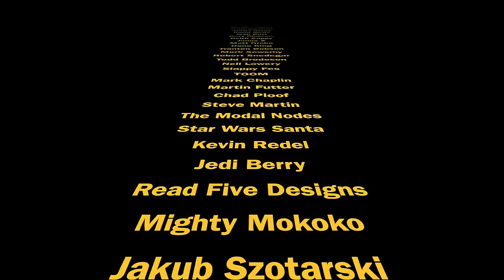Vintage Collection X-Wing Pilot 4 Pack - What is it? Am I sick of Mandalorians in TVC?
Hi Star Wars collectors, welcome to episode 213 of Ask Bossk's Bounty.
Loads of great questions again this week, including: What do I think think about The Vintage Collection X-Wing 4 pack that was pipelined for The Vintage Collection? Am I sick of the amount of Mandalorian figures we have in TVC? What my most wanted TVC Vehicle that Hasbro will not make? Do I collect Hot Toys? Will Hasbro update the main characters from The Empire Strikes Back? What am I looking forward to from The Acolyte? Do I want more Playsets in The Vintage Collection? How would I go about collecting TVC if I started from scratch? Plus loads more!

Want to send some FAN MAIL? address below:
Bossk's Bounty
Worthing
BN12 9EW